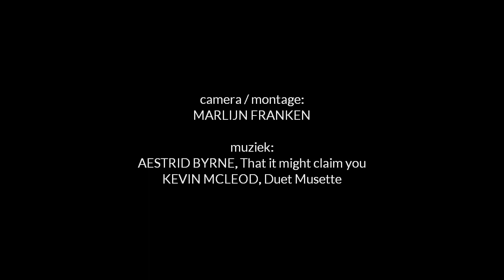Ice Skating on Amsterdam Canals, Winter 2012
Let us go skating and walking ON the beautiful canals of Amsterdam! It is very rare that they are completely frozen; the last time was 15 years ago. Ancient Dutch paintings coming to life. IJsheimwee...